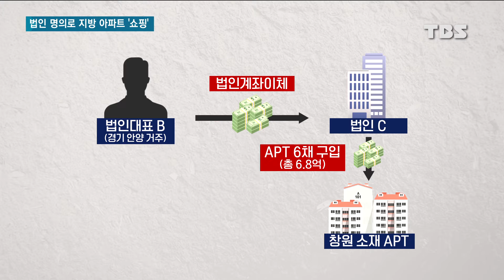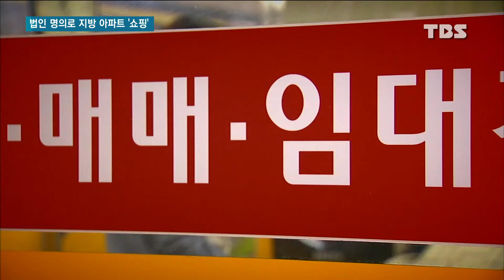법인 명의로 지방아파트 '쇼핑'…불법 의심사례 244건 적발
법인 명의로 지방의 저가 아파트를 쇼핑하듯 사들인 부동산 투기 의심 사례가 무더기로 확인됐습니다.

이들은 세금 탈루는 물론 지역 부동산 시장도 과열시켜 실수요자들에게 피해를 줬습니다.

임현철 기자가 보도합니다.